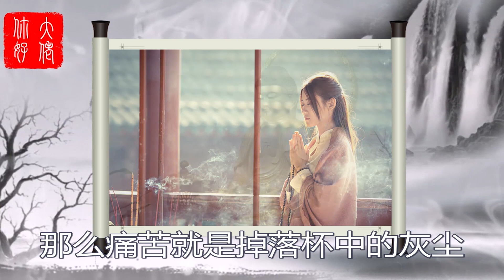佛前十不求 ，一定要記住！那在佛前求些什麼呢？佛前供花注意事項！